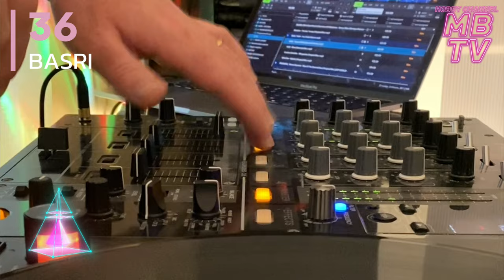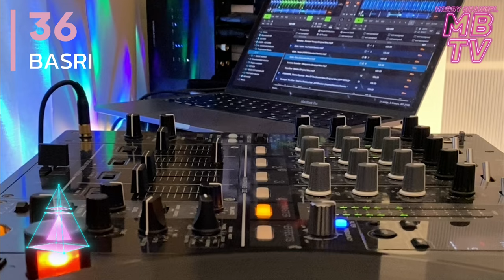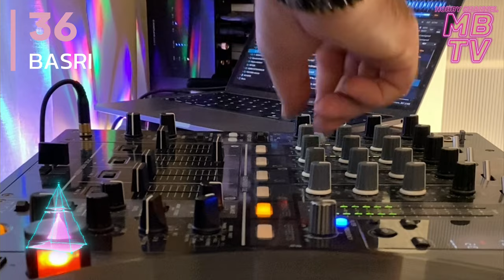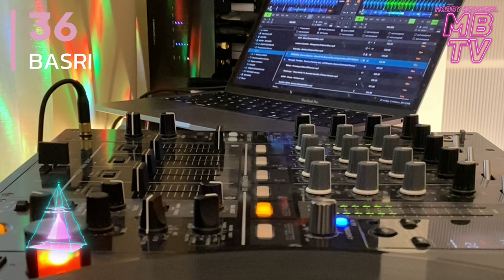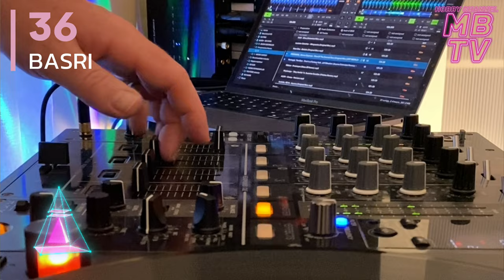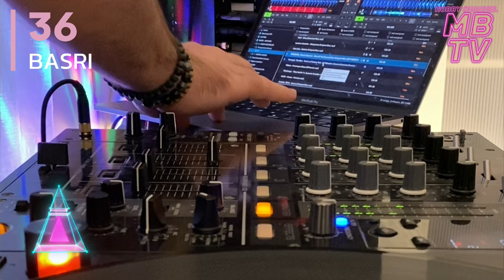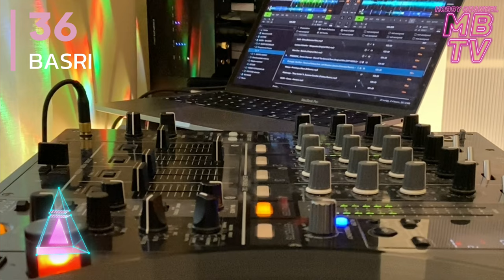BASRI @ MB TV RADIO 36 || MELODIC HOUSE TECHNO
Hello House music enthusiasts! As BASRI, I take pride in presenting you with the latest and most sensational House music sets. Every Thursday, we gather on this channel to bring you the best House music for dancing and having a good time.

In this week's DJ set, we've prepared a special selection for you to savor the energetic and rhythmic vibes of House music. We've curated a mix of the latest remixes, unforgettable classics, and fresh tracks to keep you on the dance floor. Join us every week as we deliver the ultimate House music experience for your enjoyment.

1 BLOND_ISH & Eran Hersh & Darmon with Madonna - Sorry (Miss Monique Remix) [Insomniac Records]
2 Dunadry - Forever Young (Original Mix)
3 ENAI, Yubik - Ira (Yubik Remix)
4 GAIA - Tuvan (AVIRA Extended Remix)
5 Hollt - Etna (Extended Mix)
6 Luciano Scheffer - Minguante (Original Mix)
7 Nine One - Beliefs (Original Mix)
8 PREMIERE_ Stereo Express - Rise Of The Second Sun (Original Mix) [OFF WORLD]
9 Portugal. The Man - Time's a Fantasy feat. Jeff Bhasker (Anyma Extended Remix)
10 Rikken - Prototype (Maze 28 Remix)
11 Röyksopp - 'Stay Awhile' ft. Susanne Sundfør (Fideles Remix)
12 AL041 - Coeus - Horizon
13 Andfølk, REYA - Aurora (Original Mix)

This is the best way to ensure you don't miss out on more fantastic music. I also look forward to your comments and suggestions. What songs would you like to hear?

We want to provide everyone with an amazing House music experience.

Remember, we're here every Thursday, so don't miss out on us! Keep listening to our new DJ sets and always be ready to dance.

Happy listening!